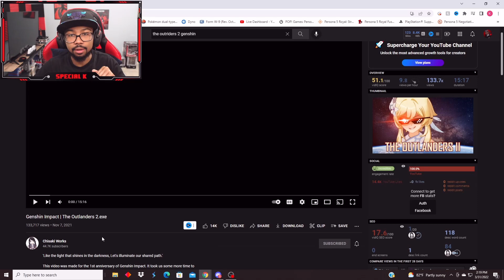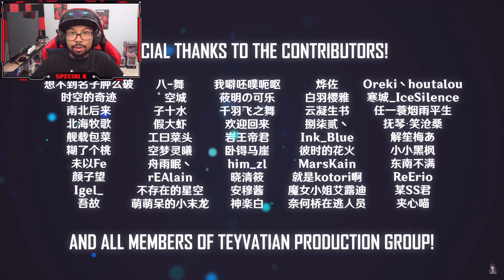Genshin Impact | The Outlanders 2.exe REACTION!